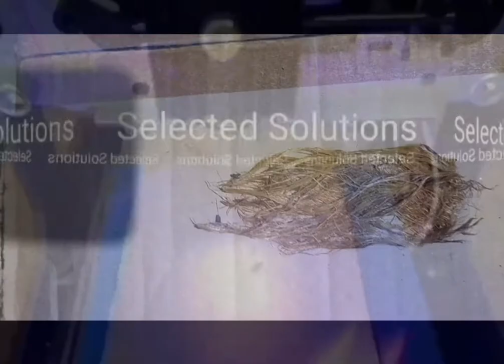How to Extract Banana Plantain Fiber Without Using Decorticator